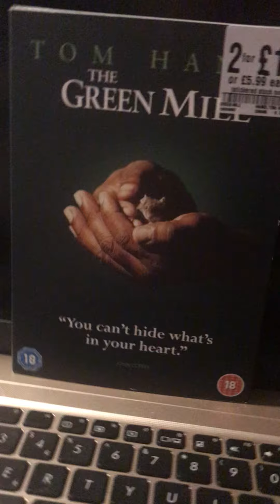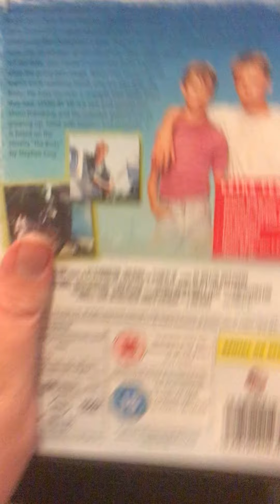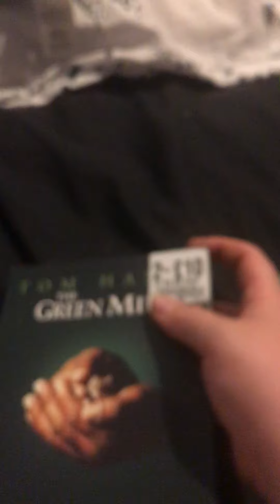I’m unboxing green mile and stand by me